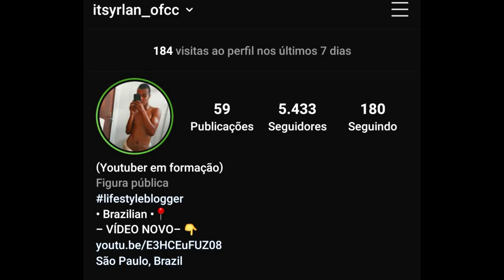TROLEI MEU NAMORADO NO GRINDR